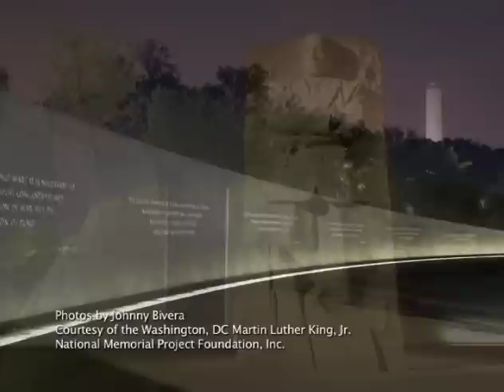Harry E Johnson YouTube sharing